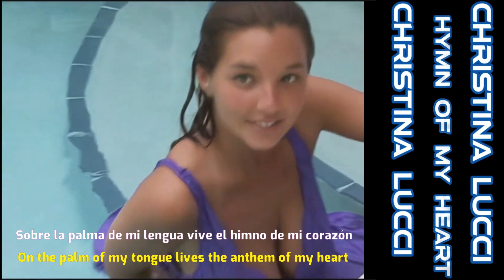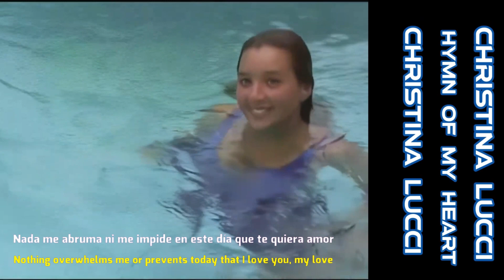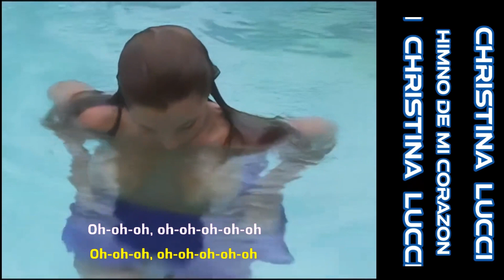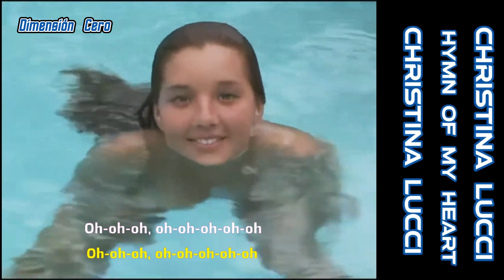Christina Lucci, Himno de mi corazon / Hymn of my heart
Christina Lucci + Miguel Abuelo
HIMNO DE MI CORAZON
HYMN OF MY HEART

Subtitulado en español e inglés / english and spanish subtitled